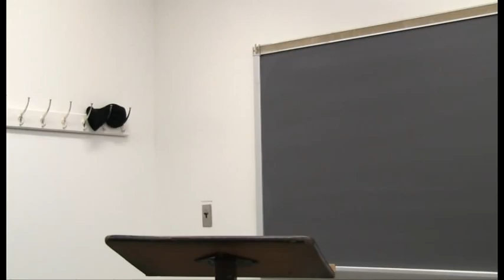Left Strategies to Exit the Crisis | Left Forum 2011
Worker Ownership and Self-Managed Enterprises as Transformation Strategies?
Immanuel Ness (City University of New York), Florian Moritz (Die LINKE, Germany), Gar Alperovitz (political economist, University of Maryland); Chair: Christina Kaindl (RLF, Germany)